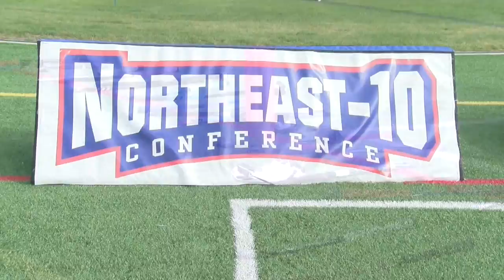Highlights: 2016 NE-10 Field Hockey Championship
Highlights of the 2016 NE-10 Field Hockey Championship title game between Saint Anselm and LIU Post.